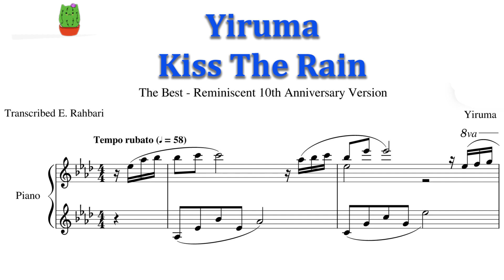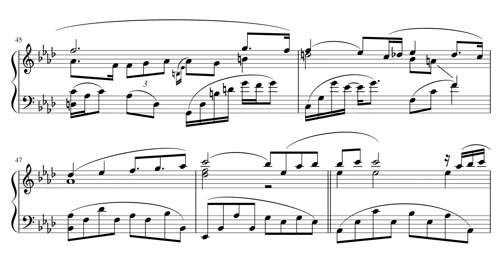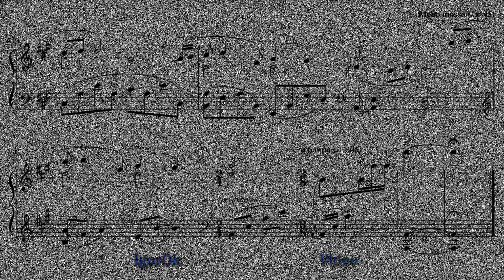이루마 - Yiruma "Kiss the Rain"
이루마 ( Yiruma ). Kiss The Rain (비를 맞다)
Album : The Best - Reminiscent 10th Anniversary

Yiruma's 10th Anniversary version of his popular song Kiss the Rain.